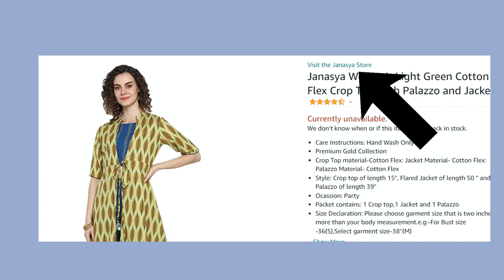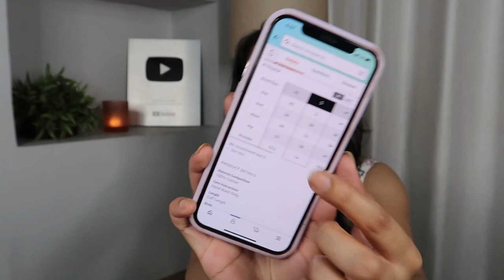AMAZON COTTON KURTA HAUL | Best Summer Kurta Sets | Kashika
Buying Links :

Plum: Kashika15
Dot&Key: Kashika15
E'clat: Kashika20
Qurez: Kashika15
amazon kurta set haul,
amazon kurta haul,
amazon kurta set,
amazon kurta set haul latest,
amazon kurta set haul 2022,
amazon kurta set haul under 1000,
amazon kurta pant set haul,
amazon anarkali kurta set haul,
amazon anarkali kurta haul,
amazon affordable kurta set haul,
amazon aurelia kurta haul,
amazon best kurta set haul,
amazon kurta combo haul,
amazon kurta haul 2022,
amazon Kurti set haul,
amazon's latest kurta set haul